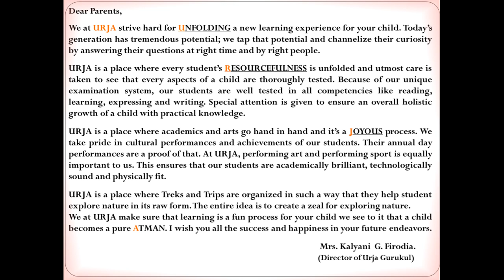Std.I to IV- Craft -Paper Spider & Spider web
In this video will learn Paper Spider & Spider web .